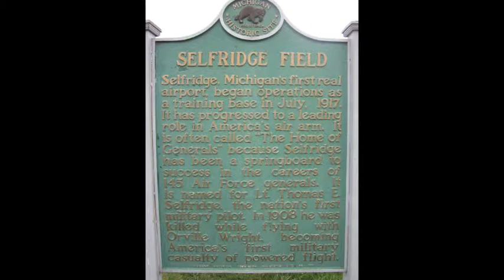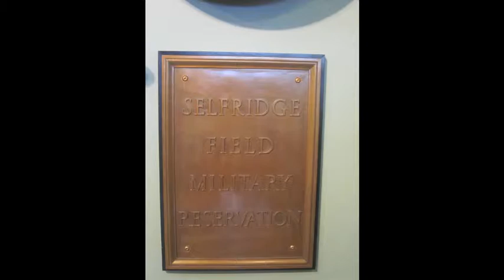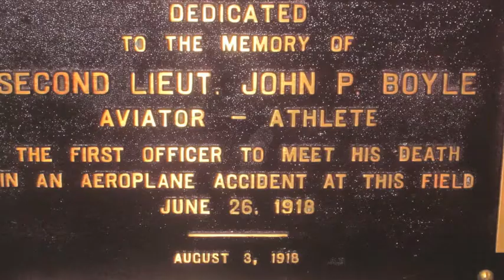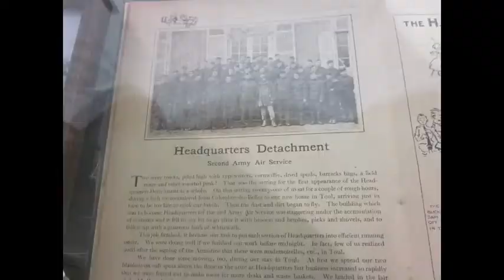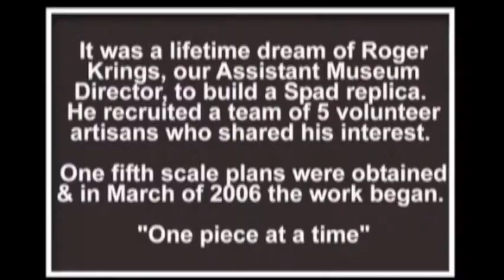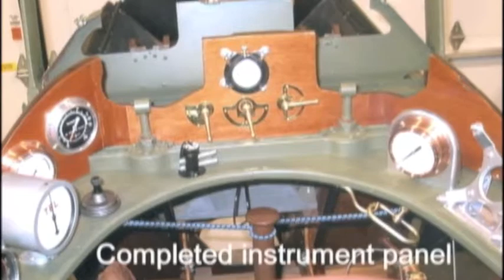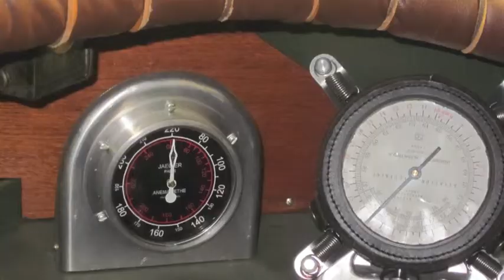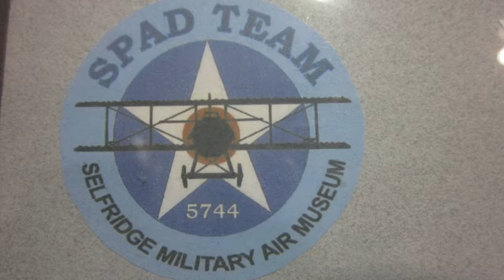Michigan's WW1 Centennial News Report February 2014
Located on the Selfridge Air National Guard base is the Selfridge Military Museum and Air Park. The have some interesting displays of the First World War and early military aviation. The S.P.A.D. Team build a S.P.A.D. XIII which is on display in the museum. We take a behind the scenes look at the construction of the S.P.A.D.XIII and what it look like up close. The Museum is open April thru October on the weekends from 12 noon until 4:30pm.